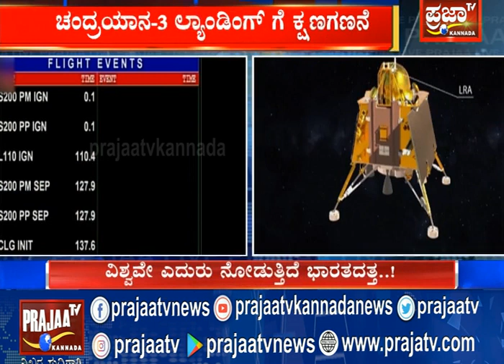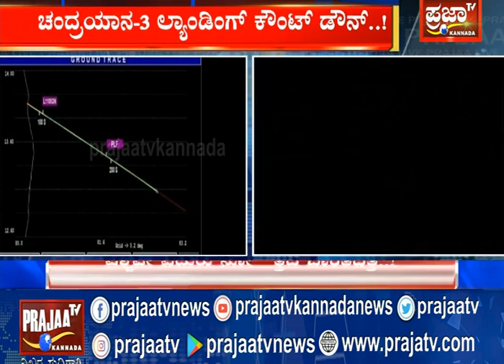ಚಂದ್ರಯಾನ-3 ಲ್ಯಾಂಡಿಂಗ್ ಕೌಂಟ್ ಡೌನ್.. ಬಾಹ್ಯಾಕಾಶದಲ್ಲಿ ಭಾರತದ ಹೊಸ ಇತಿಹಾಸಕ್ಕೆ ಕ್ಷಣಗಣನೆ..! PRAJAATV